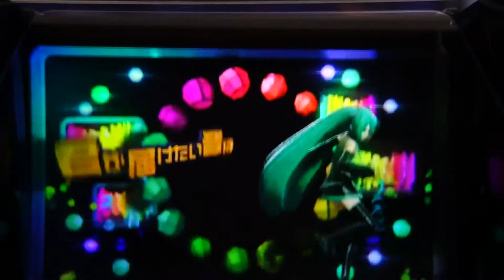HAKOVISION HATSUNE MIKU -Tell Your World & 2-Dimension Dream Fever Standard Version